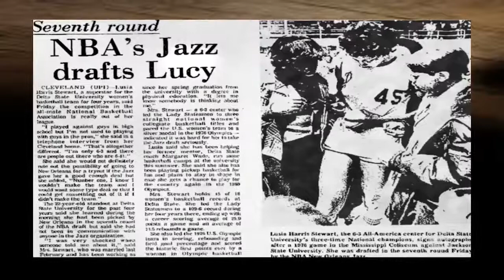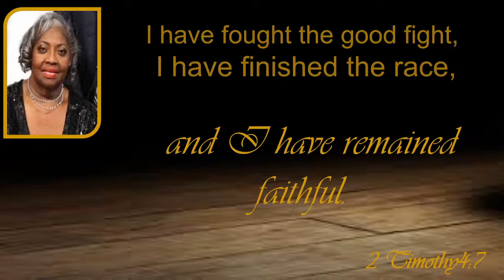Black History Moments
Lusia "Lucy" Harris